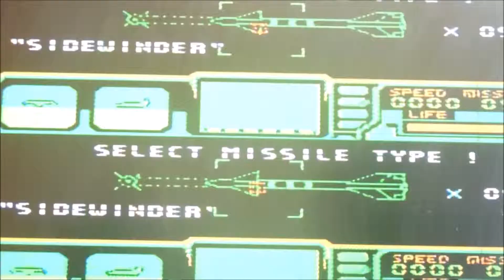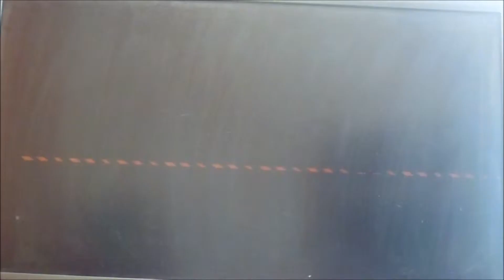ファミコン トップガン３人で対戦してみた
ファミコンのトップガンやってみましたｗｗ

今日は岐阜まで先輩に連れてもらいとても勉強になったな～